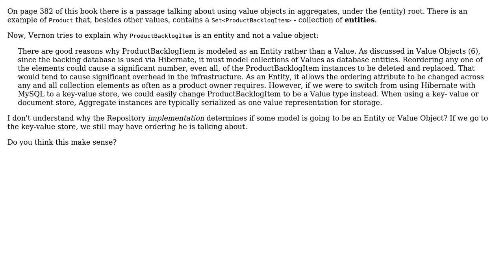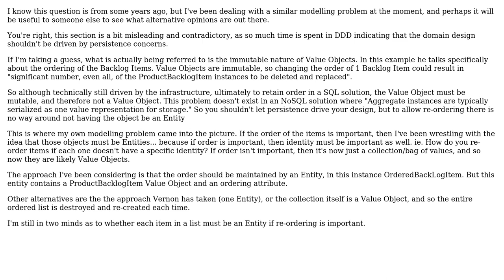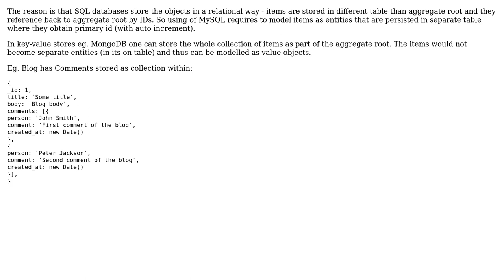Software Engineering: "Implementing DDD" by Vernon: value object or not? (2 Solutions!!)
Software Engineering: "Implementing DDD" by Vernon: value object or not?

With thanks & praise to God, and with thanks to the many people who have made this project possible! | Content (except music & images) licensed under CC BY-SA | Music | Images & others | With thanks to user Tomas Dermisek user Steven user lawpert and the Stack Exchange Network Trademarks are property of their respective owners. You are responsible for your own actions.